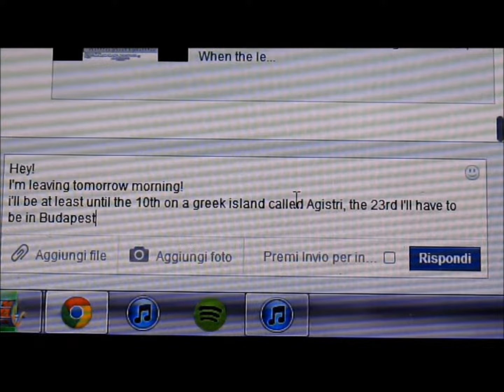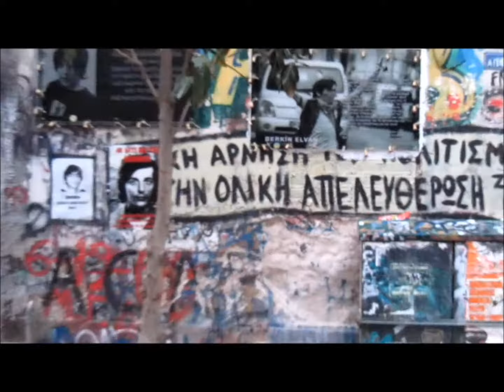Nothing as planned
IF YOU CAN'T HERE THE SOUND OF THE VIDEO

I have been travelling in the Balkans from July 27th until August 29th 2014

Agistri, Antiparos, Pireas, Athens, Meteora, Shkoder, Boka Kotor, Zabliak, Lajkovac, Szeged, Balatonkenese, St. Poelten, Siena